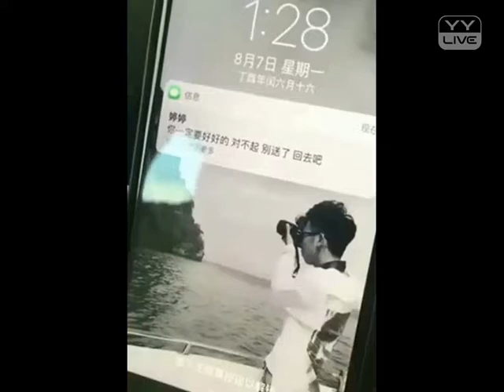YY 神曲 定兴阿康 -《祝你幸福》（Artists・Sing・Music・Dance・Instrument・Talent Shows・DJ・KPOP・Remix・LIVE).mp4